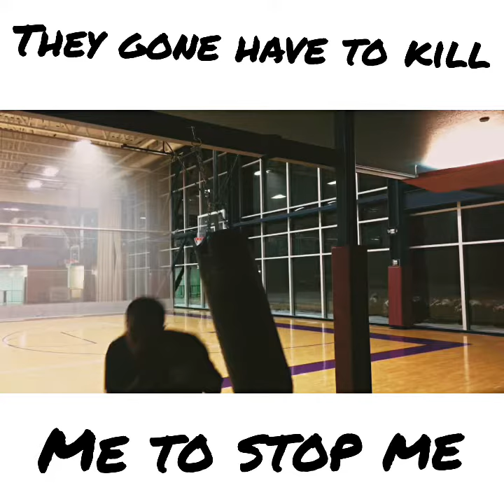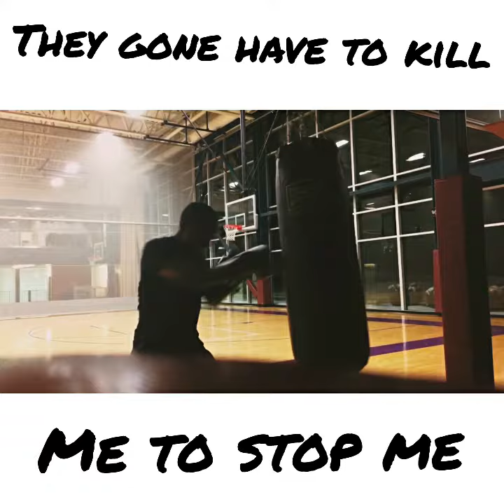Striving for Greatness part 13